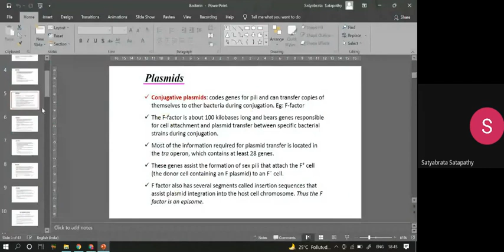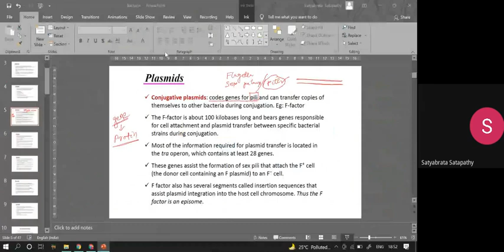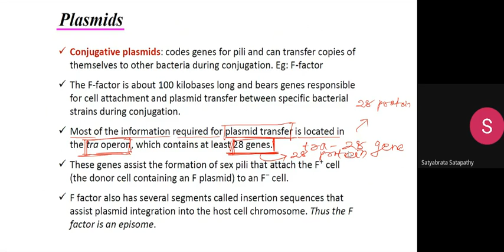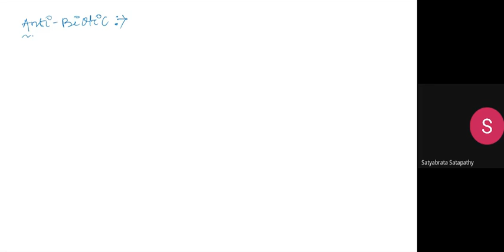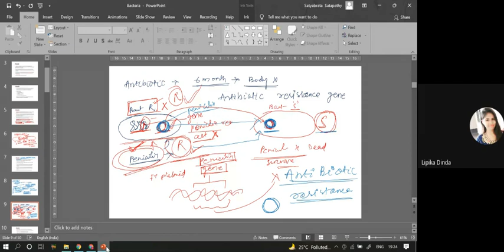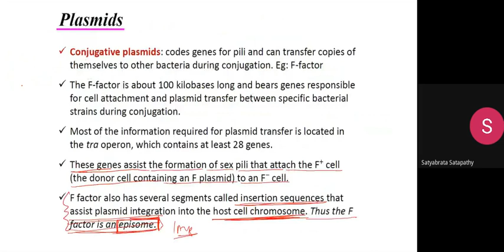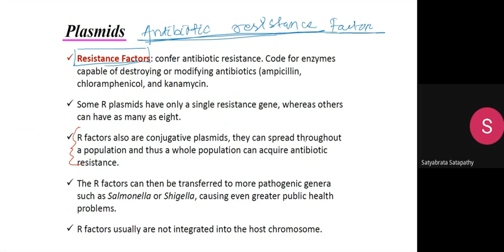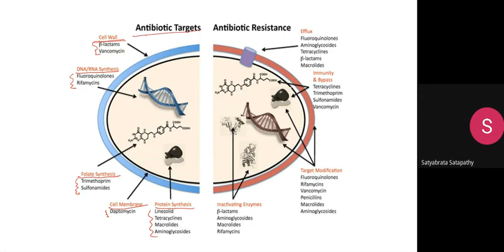Microbiology | Class- 4 | CPET 2022 | Guider mRNAs | Biotech | Botany | Zoology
Our Online Classes.//
Our team is highly motivated towards providing online classes specially designed for those students who can't afford offline classes.

Pricing of ₹ 1500/- for the total course fee.